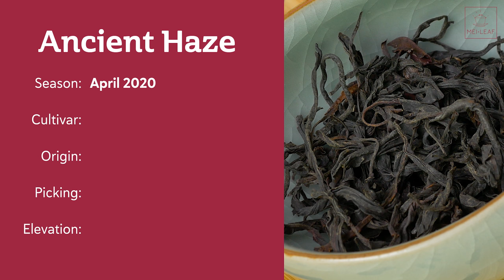What is WILD Tea? Tasting an ancient tea variety.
You may hear the term 'Wild Tea' being used to sell tea but what does this actually mean? I give you my opinions and taste a special Yunnan Black tea made from a purple sprouting ancient variety of tea tree called Dehongensis.